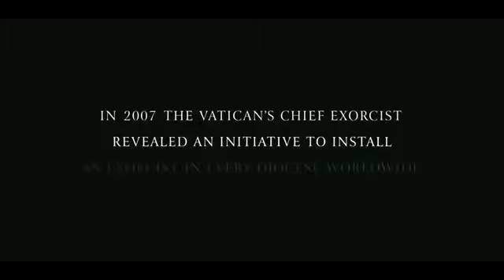'The Rite' Trailer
Inspired by true events, The Rite follows skeptical seminary student Michael Kovak (Colin O'Donoghue), who reluctantly attends exorcism school at the Vatican. While in Rome, he meets an unorthodox priest, Father Lucas (Anthony Hopkins) , who introduces him to the darker side of his faith. Directed by Mikael Hafstroem (1408), The Rite is a supernatural thriller that uncovers the devil's reach to even one of the holiest places on Earth.